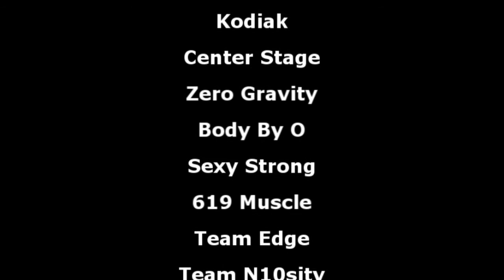2018 IFBB Pro California State Championships Bodybuilding Top 3